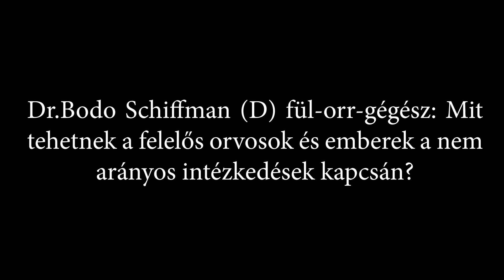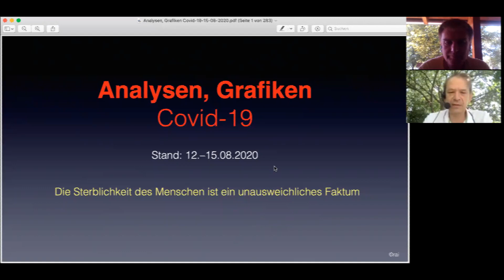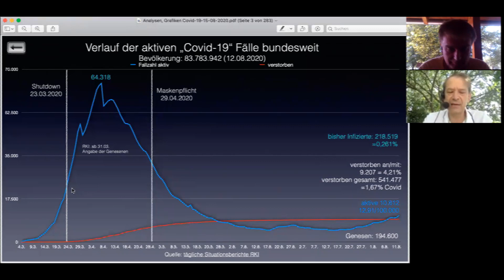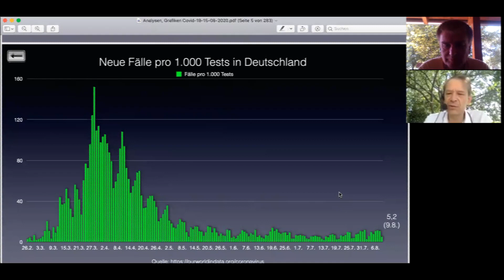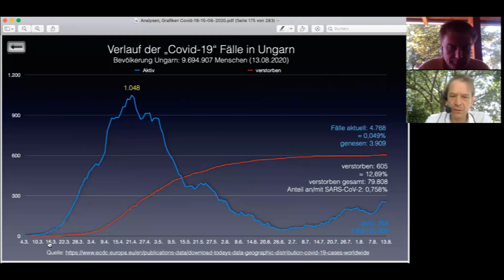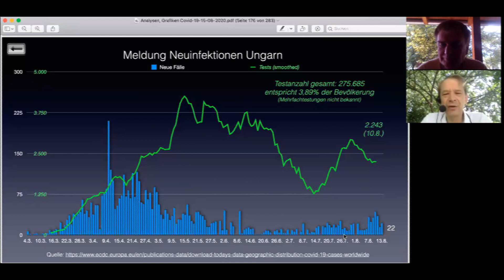DR. BODO SCHIFFMAN előadása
Dr.Bodo Schiffman az orvostársadalom felelősségéről
ORVOSOK A TISZTÁNLÁTÁSÉRT!
Tudományos konferencia
2020. augusztus 21.  Budapest